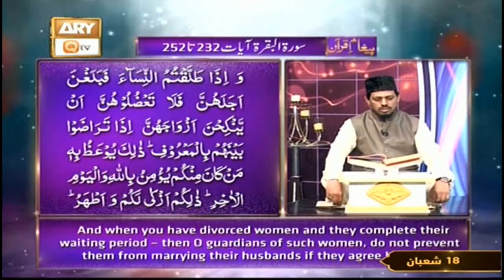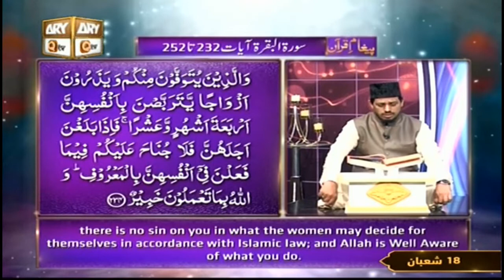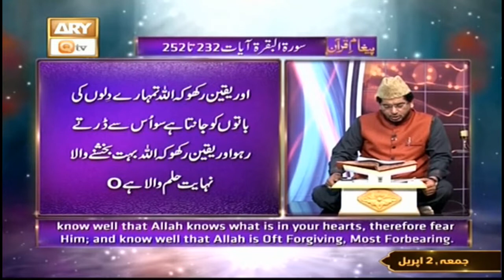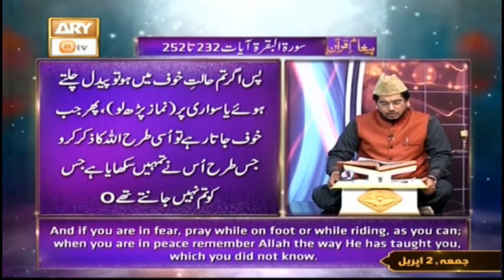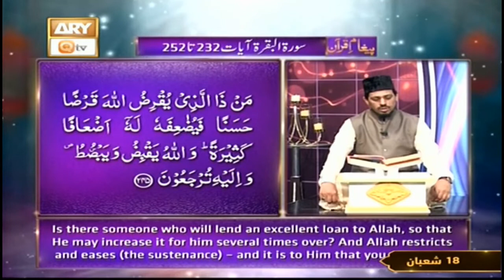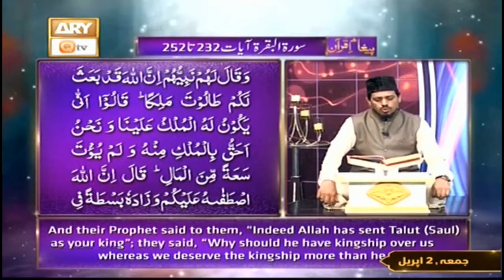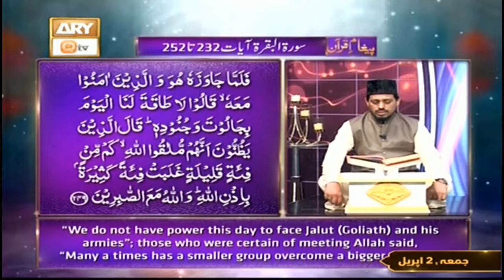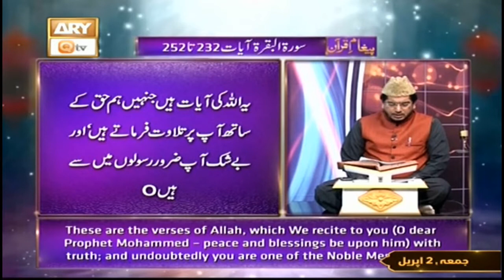Paigham e Quran | Host: Muhammad Raees Ahmed | 2nd April 2021 | ARY Qtv